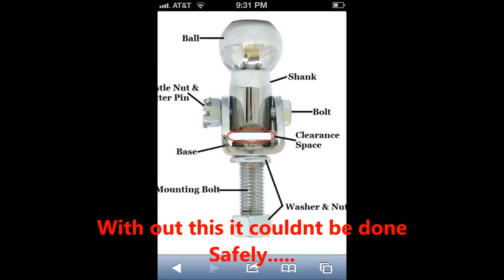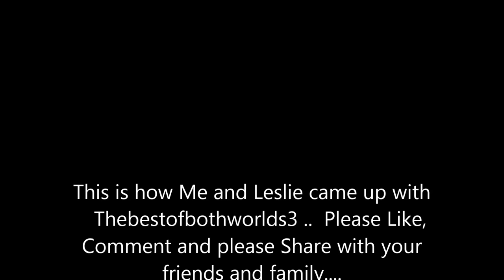Canoe Trailer for my Harley!!!!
Building my Canoe Trailer for my Harley...